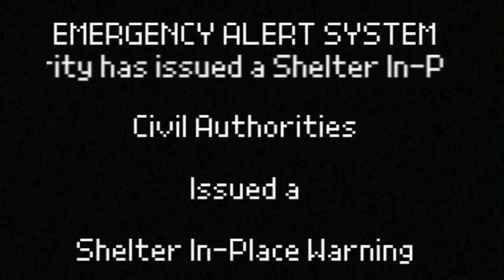EAS Mock: Jim's Computer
Saw a video on the story of this Roblox game. It was hard to not notice the EAS playing on the television at the end, so I decided to remake the alert how I would have made it if I developed the story.

This is also a milestone in that I used Audacity for the first time, specifically on one of the sirens and the voice message. I'd say it came out pretty well.

I also did not use LazyPyro or Final Cut Pro for any of this. This was made with the following programs: Scratch, Balabolka, BeepBox (sirens), Audacity, VoiceChanger.io, and ClipChamp.